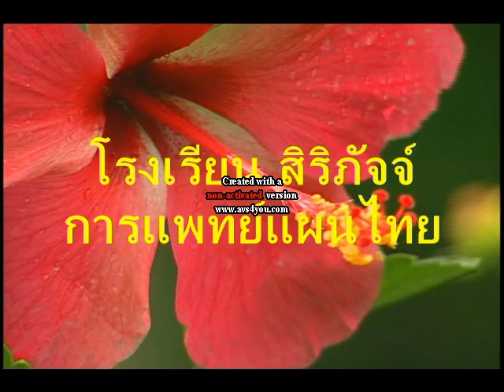เข่าเสื่อม(นวดจัดกระดูก) ๑.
เข่าเสื่อม(นวดจัดกระดูก) ๑. เป็นการตรวจวินิจฉัยและรักษา ด้วยการนวดบำบัด และนวดจัดกระดูก
บรรยายโดย อ.ประสิทธิ์ คงทรัพย์ โรงเรียน สิริภัจจ์ การแพทย์แผนไทย และสิริภัจจ์คลินิก สมัครเรียน , Tel. 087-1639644,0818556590 ออนไลน์ /หลักสูตร นวดบบำบัด นวดจัดกระดูก